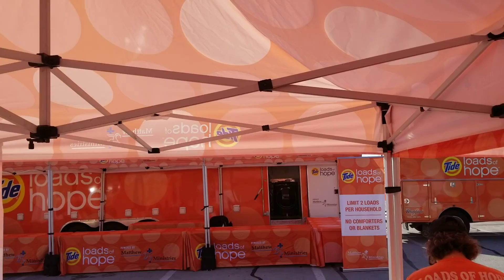Tornado Destruction in Dayton/Trotwood, Ohio. Video 17 (Relief Center)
A tornado relief center setup at Home Depot in Trotwood, Ohio